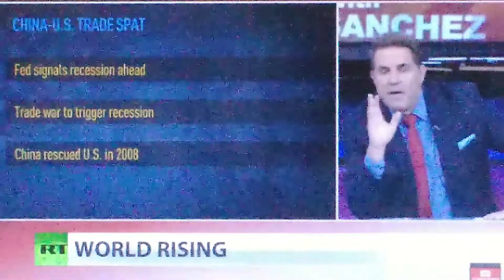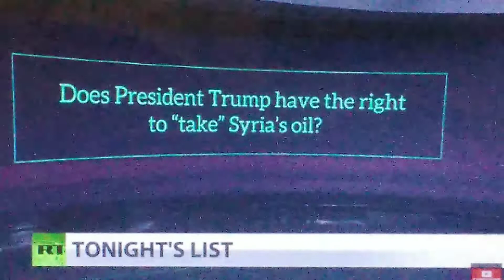Babylon The Great Is Down